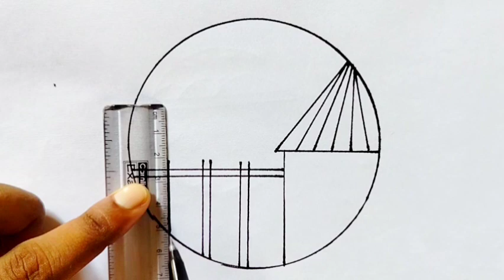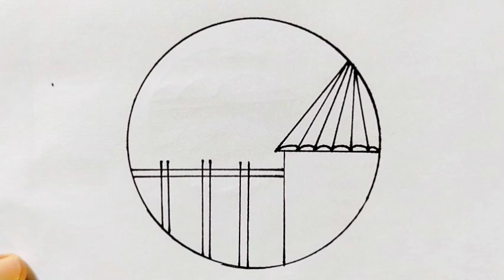How To Draw Pencil Circle Scenery Drawing - Easy Pencil Drawing For Beginners - Mh Art Drawing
About Me:-💞

Your Queries👇

geometric drawing
cOconut tree pencil drawing
compass drawing
draw
draw a tree
draw circle
drawing design
drawing easy
drawing for kids scenery
drawing girl easy step by step
drawing ideas
drawing of picture
drawing pencil
drawing pencil colour
easy drawing
art drawing
drawing
drawing pictures
drawing tutorial
basics of drawing
sketching
artist drawing
draw online
draw stuff
drawing people
how to draw
simple drawing simple drawing
free draw
draw a
drawing tool
drawing sketch
drawing sites
Circle drawing scenery easy
Circle drawing scenery natural
Circle drawing scenery beautiful
Circle drawing scenery art
Circle drawing scenery step by step pencil drawing
Circle drawing best friend
Circle drawing design
Circle drawing colour
Circle drawing tree
Circle drawing flower
scenery drawing
scenery drawing sketch
scenery art
easy scenery
easy scenery sketch
easy scenery pictures
easy drawing
easy circle painting
easy circle drawing with pencil
easy circle sketch
easy circle picture
easy circle drawing for kids
beautiful scenery drawing
beautiful scenery video
beautiful scenery painting
beautiful scenery drawing with pencil
beautiful circle drawing easy
beautiful circle drawing with pencil
beautiful circle art
beautiful circle painting
how to make circle scenery
how to draw easy circle scenery
how to draw a beautiful circle scenery
how to draw circle landscape
how to make circle scenery drawing
how to draw sunset scenery easy circle sketch
how to draw scenery inside a circle
how to draw village sunset scenery easy circle drawing
how to draw circle scenery
how to draw circle scenery with colour
how to draw scenery with pencil with pencil
Circle drawing tree
Circle drawing cat and tree
Circle tree art
Circle coconut tree drawing
Circle drawing Christmas tree
Circle drawing scenery tree
Circle moon tree drawing
pencil art drawing
pencil drawing
pencil art
pencil sketch
pencil drawing scenery birds
pencil drawing scenery for beginners
pencil drawing scenery Circle
pencil drawing scenery village
pencil drawing scenery bridge
Circle scenery drawing pencil shading
easy drawings
sketch drawing with pencil
sketch drawing
colourd pencil drawing
pencil circle painting
pencil circle
Circle scenery of moonlight in
dot drawing
number drawing easy
letter drawing easy
Very Easy and Beautiful Scenery Drawing
very simple and beautiful naturel drawing
farjana drawing
farjana drawing video
cOconut tree drawing
drawing scenery
circle drawing hard
pencil drawing
COConut tree
cOConut tree drawing pencil
hard drawing hard drawing
Scenery drawing
Scenery for kids
drawing scenery beautiful
how to draw a bridge
lion drawing
mh
mountain drawing
shading drawing girl
tree drawing
tree drawing easy
trees drawing
circle drawing
art pencil
beautiful shading drawings
bridge scenery drawing
brush pen drawing scenery
circle design drawing
circle drawing
circle drawing circle drawing
circle drawing flower
circle painting
how to draw coconut tree for kids
kids scenery
mandala art circle
mango tree drawing
moon drawing easy
natural scenery art
tree art
tree draw
tree house drawing easy
very hard drawing
village scenery drawing hard
waterfall drawing
world hard drawing
drawing senery
drawing tree
drawing with pencil colour
drawing with pencil shading
drawings scenery
easy and beautiful drawing for kids
easy drawing with pencil girl

         Related Tutorials:🌁